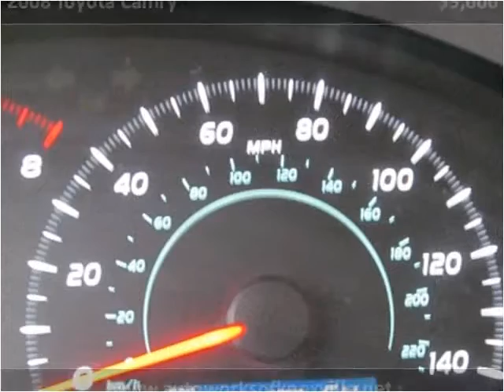2008 Toyota Camry Used Cars Knoxville TN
This 2008 Toyota Camry is available from Autoworks of Knoxville.